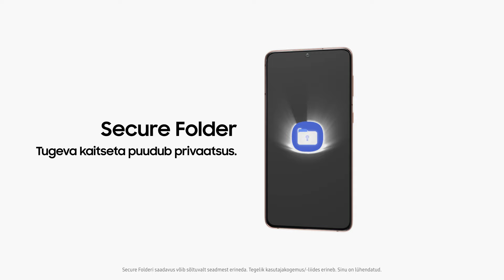Galaxy S21: Secure Folder